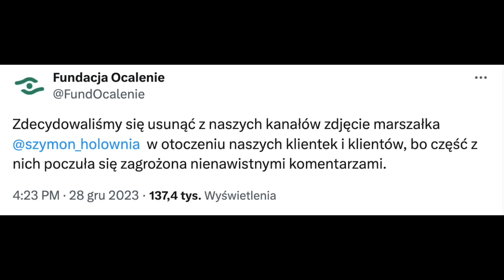857. Represje wobec żołnierzy chroniących granicę RP